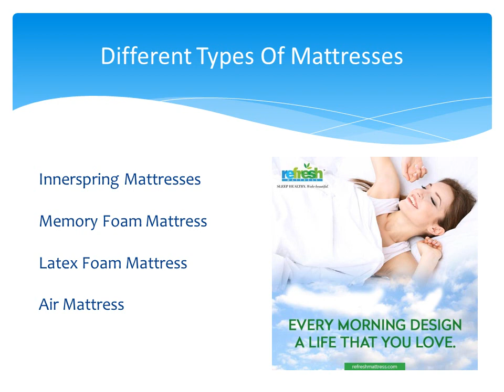What are the different types of mattresses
When we search for the best mattress, everyone has different opinions for mattresses that can provide our body with a good kind of sleep.